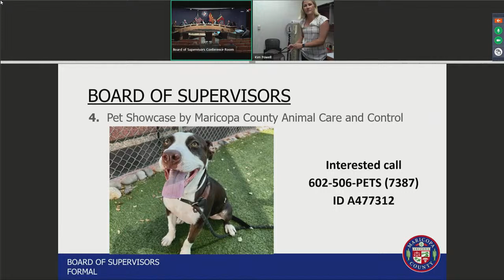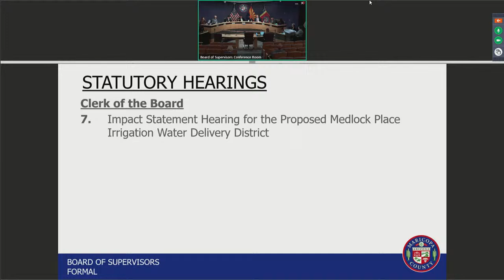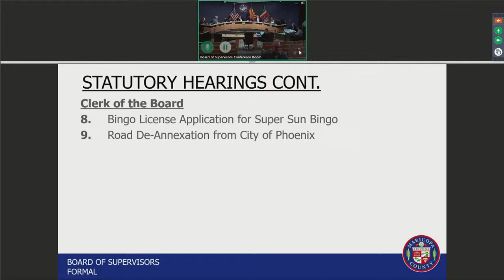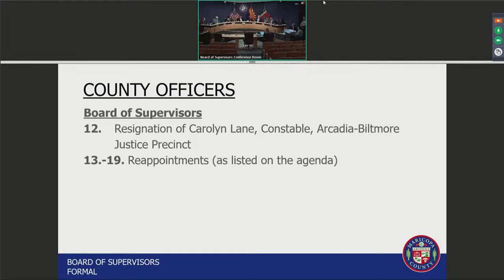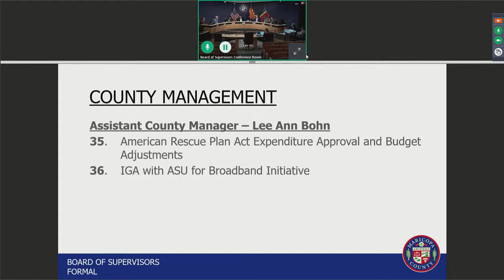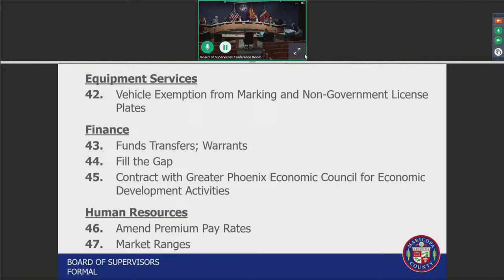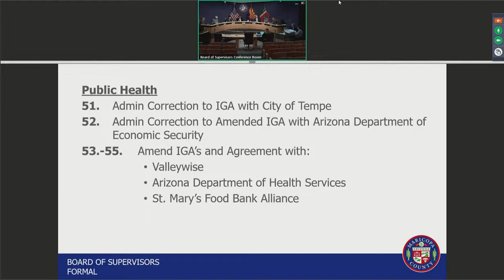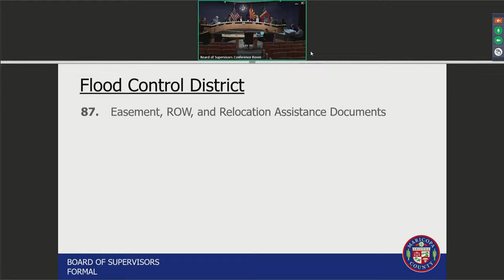Board of Supervisors Formal Meeting September 14, 2022